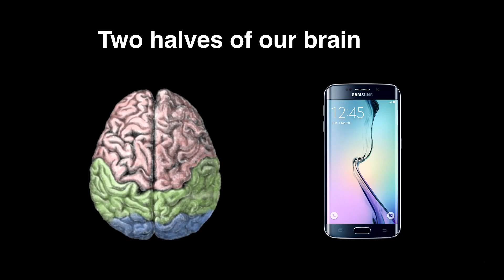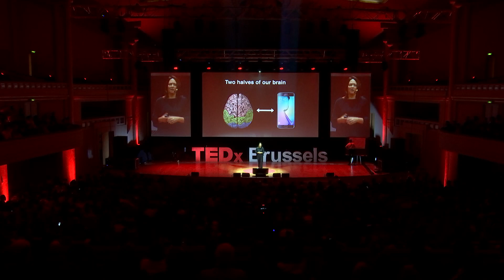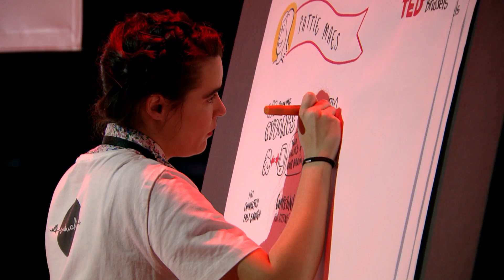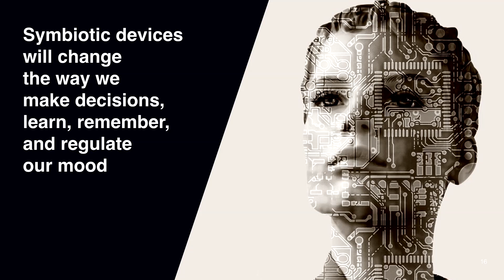Human Machine Symbiosis | Pattie Maes | TEDxBrussels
Pattie Maes argues that we have become cyborgs: we have become inseparable from our phones and other devices and increasingly rely on them for many aspects of our daily lives. She continues that the way we interact with these devices today is far from ideal resulting in loss of attention, frequent multitasking and short attention spans. The solution according to Maes is to embrace the fact that we are cyborgs but at the same time radically redesign the whole human machine interaction so that our devices become a more seamless extension of ourselves that augments us and assists us in becoming the person we want to be.

Pattie Maes is the a Professor at the MIT Media Lab and head of the Program in Media Arts and Sciences.

She directs the Media Lab's Fluid Interfaces group which researches new interfaces and experiences for human-machine interaction.

Prior to joining the Media Lab, Maes was a visiting professor and a research scientist at the MIT Artificial Intelligence Lab. She holds bachelor's and PhD degrees in computer science from the Vrije Universiteit Brussel in Belgium.

Her areas of expertise are human-computer interaction and artificial intelligence. Maes is the editor of three books, and is an editorial board member and reviewer for numerous professional journals and conferences.

She has received several awards: FastCompany named her one of 50 most influential designers (2011). Newsweek magazine named her one of the "100 Americans to watch for" in the year 2000; TIME Digital selected her as a member of the Cyber-Elite, the top 50 technological pioneers of the high-tech world; the World Economic Forum honored her with the title "Global Leader for Tomorrow"; Ars Electronica awarded her the 1995 World Wide Web category prize; and in 2000 she was recognized with the "Lifetime Achievement Award" by the Massachusetts Interactive Media Council. She also received an honorary doctorate from the Vrije Universiteit Brussel in Belgium.

Her 2009 TED talk is among the most watched TED talks ever. In addition to her academic endeavors, Maes has been active as an entrepreneur as cofounder of several venture-backed companies including Firefly Networks (sold to Microsoft) and Open Ratings (sold to Dun & Bradstreet).

She remains an advisor and investor to several MIT spinoffs.